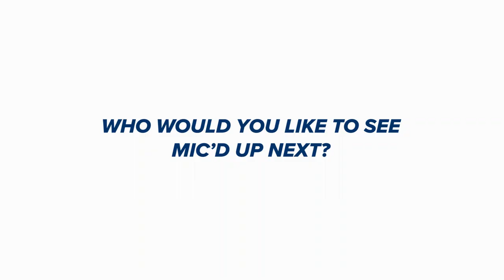MIC'D UP: Behind the Scenes with FCKL's Coach Gareth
We went behind the scenes at an FCKL training session with one of our more colourful coaches, Gareth Davies. See what his Under 14s had in store on a rainy night at The New Camp, Bandar Utama.